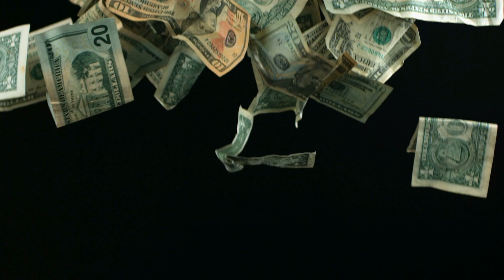Pool.wet clothes boots.wetlook. Водяний масаж одязі , чорні шкіряні ботфорти ,штани,зимова куртка.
Водяний масаж зайшов одязі . Чорні шкіряні ботфорти, штани,зимова куртка.Купаюся врізному одязі,ботфортах,чоботах